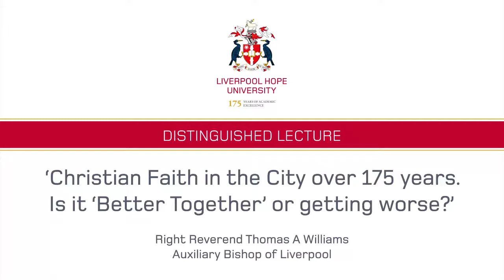Bishop Tom Williams - Distinguished Lecture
"Christian Faith in the City over 175 years. Is it 'Better Together' or getting worse?"

A distinguished lecture given by Right Reverend Thomas (Tom) A Williams, Auxiliary Bishop of Liverpool.

The lecture will form part of the 175th anniversary celebration of Liverpool Hope University and will focus on ecumenism from a Liverpool perspective.